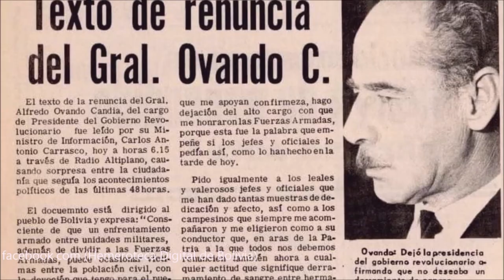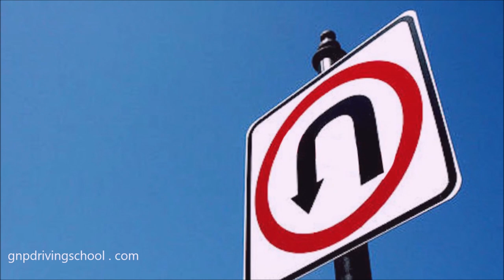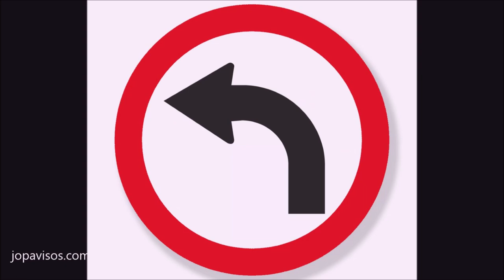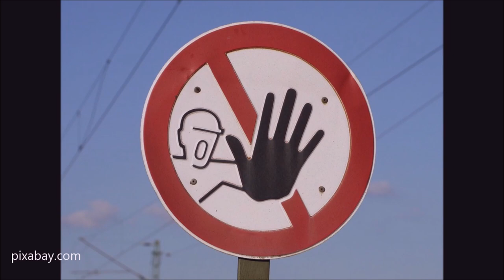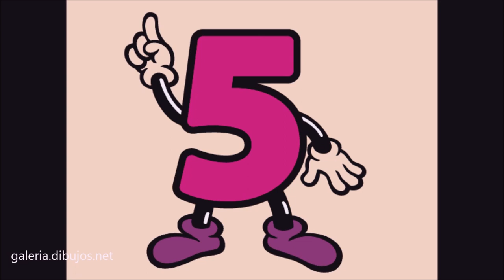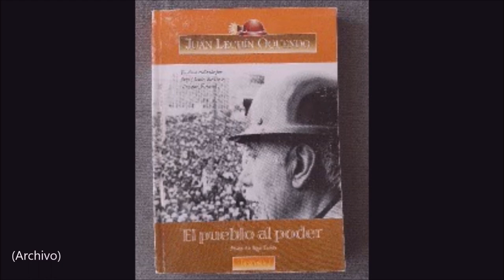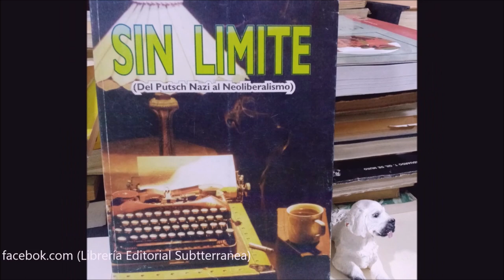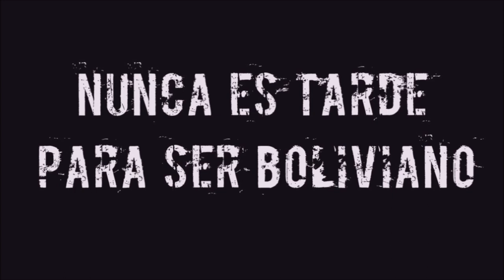Seis Presidentes en un día (Segunda Parte) | Bolivia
Bibliografía del contenido:
-Anarquía y Caos: la Noche de Bolivia (Samuel Mendoza)
-El asesinato de Juan José Torres (Martín Sivak)
-Banzer, el destino de un soldado (Alfonso Crespo)
-Biografía del Palacio Quemado (Mariano Baptista Gumucio)
-Culminación y Ruptura del modelo nacional (Isaac Sandoval Rodriguez)
-Decisiones y Recuerdos de un General (1982, David Padilla)
-Esos Días Ya Lejanos (Rogelio Miranda Baldivia)
-Historia de Bolivia (Herbert S. Klein)
-Historia Mínima de Bolivia (Herbert Sanford Klein)
-La Noche de los Generales (Tomás Molina Céspedes)
-Otra Historia de Bolivia (Mariano Baptista Gumucio)
-Ovando. Terrorismo de Estado en los Andes (Tomás Molina Céspedes)
-Poder y Fuerzas Armadas 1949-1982 (Gary Prado Salmón)
-El pueblo al poder (Juan Lechín Oquendo, memorias)
-Revolución en las venas (James Dunkerley)
-Sin Límite (del Putsch Nazi al Neoliberalismo) (Ricardo Sanjinés Ávila)
-De Torres a Banzer: diez meses de emergencia en Bolivia (Jorge Gallardo Lozada)
-Tras las Huellas del Poder (Medinaceli y Soux) Jeroen Strengers “La asamblea popular”, 1971